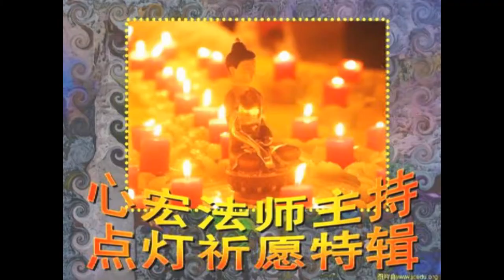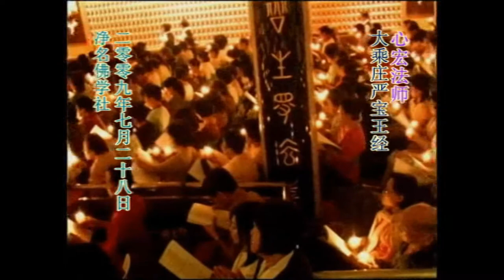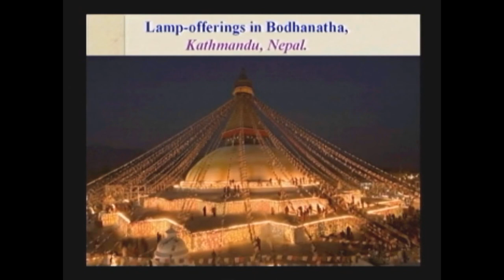SBA05【廣大行】顯密圓通的大悲觀世音菩薩：《大乘莊嚴寶王經》(十二)